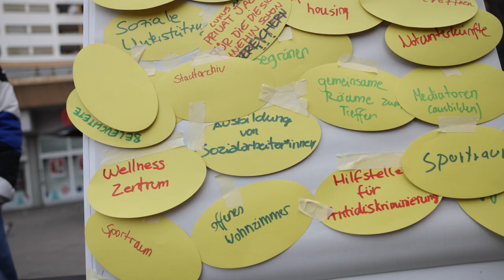Kotti-Wache: Ihr seid keine Sicherheit! | Canan Bayram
Am Kottbusser Tor in meinem Wahlkreis in Kreuzberg soll am 15. Februar 2023 eine Polizei-Wache eröffnet werden - über den Köpfen der Menschen. Viele Fragen sind ungeklärt: Wieso an diesem Standort? Was ist das Konzept für die Wache? Und könnte man mit den 3,5 Millionen Euro nicht andere Projekte am Kottbusser Tor umsetzen? Das haben wir die Menschen vor Ort gefragt.